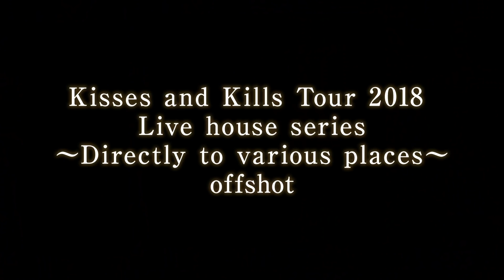THE ORAL CIGARETTES「オーラルナイトニッポン 2018年9月号」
6.13 4th Album「Kisses and Kills」
初回盤（CD+DVD）　¥3,500（税抜）　AZZS-77
※Pケース2枚組/三方背スリーブ仕様
通常盤（CD Only）￥2,800（税抜）　AZCS-1070

‹収録曲›
01 もういいかい？
02 BLACK MEMORY （映画「亜人」主題歌）
03 PSYCHOPATH
04 Ladies and Gentlemen
05 What you want
06 トナリアウ（TVアニメ「サクラダリセット」EDテーマ）
07 リブロックアート
08 容姿端麗な嘘
09 ONE’S AGAIN
10 ReI
‹初回プレス限定封入特典›
BKW!!カード(Kisses and Kills ver.)
※初回盤/通常盤共通となります。
‹初回盤DVD収録内容›
今年2月15日に開催された初の大阪城ホールワンマン公演「唇ワンマンライブ 2018 WINTER「Diver In the BLACK Tour～ReI of Lights～」at大阪城ホールからライブ映像9曲を収録、さらに現在進行形のReI projectドキュメンタリーを収録。
（ライブ映像収録予定曲）
・カンタンナコト
・N.I.R.A
・マナーモード
・接触
・flower
・大魔王参上
・BLACK MEMORY
・起死回生STORY
・ReI

ReI project Docementary Movie収録予定内容
昨年の全国ツアーから始まったReI projectの未公開ドキュメンタリームービー、メンバーインタビューを収録予定

‹ライブ情報›
Kisses and Kills Tour 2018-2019 A/W
Live House series 〜Directly to various places〜
9/18（火）東京・Zepp Tokyo
9/20（木）名古屋・Zepp Nagoya
9/21（金）大阪・Zepp Osaka Bayside
10/7（日）広島・BLUE LIVE広島
10/9（火）京都・ KBSホール
10/11（木）新潟・LOTS
10/13（土）富山・クロスランドおやべ
10/18（木）宮城・仙台GIGS
10/20（土）北海道・Zepp Sapporo
10/23（火）秋田・Club SWINDLE
10/27（土）鳥取・米子コンベンションセンター BiG SHiP
10/29（月）熊本・B.9 V1
10/31（水）山口・周南 RISING HALL
11/1（木）香川・高松 festhalle
11/3（土）愛媛・松山市総合コミュニティセンター

Arena Series〜Directly In a wide place
12/8（土）愛知・日本ガイシホール
1/26（土）兵庫・神戸ワールド記念ホール
2/11（月・祝）福岡国際センター
3/17（日）神奈川・横浜アリーナ